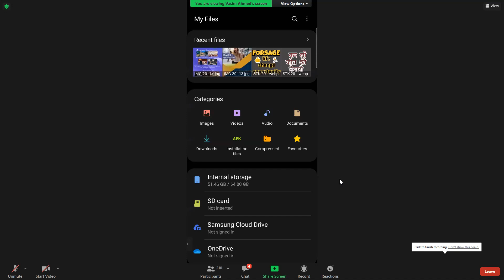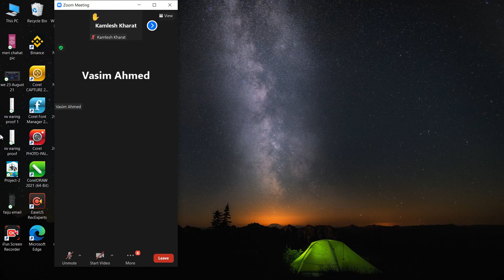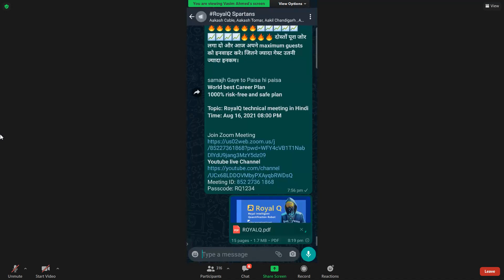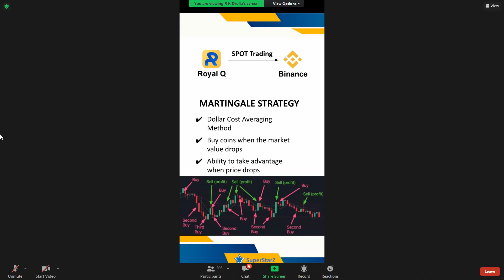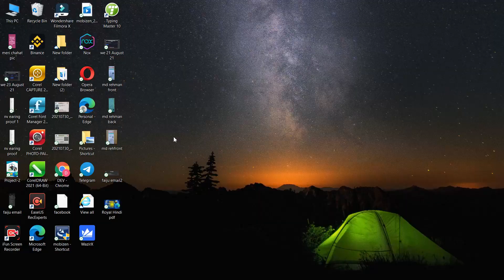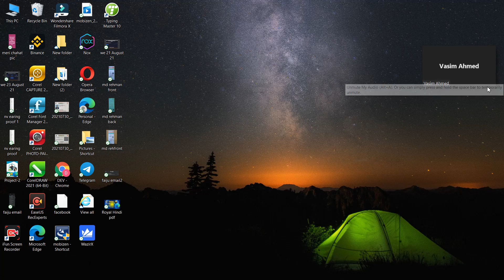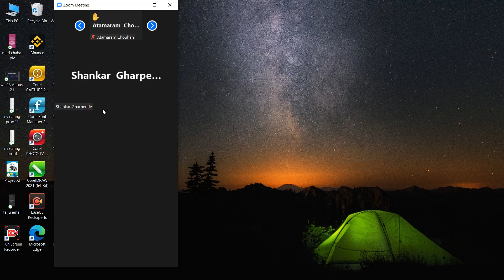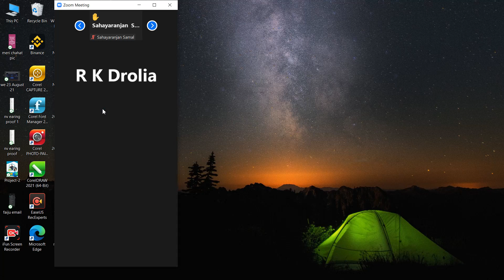Royal Q, trade on Binance. International Zoom updates, Q & A and Presentation. 24 August 2021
अगर आप क्रीप्टो करेंसी ट्रेडिंग  के बारे में थोड़ा बहुत भी जानते हैं तो यह आपके लिए है

आइये जानते हैं Royal Q क्या है? और कैसे वर्क करता है?

📈 Royal Q हॉंगकॉंग की कंपनी है जिसने एक ऐसा रोबोटिंग सॉफ्टवेयर तैयार किया है, जो Crypto ट्रेडर के लिए बहुत आसानी से प्रोफिट जनरेट करता है।

✅वर्ड नंबर1 क्रिप्टो एक्सचेंज BINANCE और HUOBI हमें ये सुविधा प्रदान करते हैं कि हम Binance में अपना fund रखकर किसी भी थर्ड पार्टी से अपनी ट्रेड करवा सकते हैं।
       थर्ड पार्टी शिर्फ़ और शिर्फ़ हमारे एकाउंट मे buy&sell(Trade) करने के लिए एलिजबल होता है। हमारे fund को थर्ड पार्टी कभी विथडरॉल नही कर सकती है।
        इसी सिस्टम पर Royal Q वर्क करता है। इसलिये हम रॉयल Q के साथ 100%सेफ & सेक्योर हैं।

✅क्रिप्टो में सेल्फ ट्रेडिंग करने वाले 90% लोग सिर्फ़ और सिर्फ़ हमेशा अपने फण्ड का loss करते हैं, क्योंकि हम सही टाइम पर buy&sell नहीं कर पाते।

✅Royal Q एक ऐसा रोबोटिंग सॉफ्टवेयर है जो 24*7 एक ऎसी तकनीक पर काम करता है जिसमें अगर मार्केट एक दिन में 40% भी डिप जाती है और शिर्फ़ 5% अप होती है तो भी आपके लिए प्रोफिट बुक कर लेता है।

✅Royal Q आपके फण्ड से किसी भी कॉइन को कई स्टेप पर buy करता है। और जब मार्किट डिप जाती है तो यह शिर्फ़ वॉच करता है और जैसे ही मार्केट 0.5% अप हो जाता है तब आपके लिए Royal Q आपके फण्ड का कुछ % buy कर लेता है। और फिर मार्केट के मोमेंट का वेट करता है। फिर अगर मार्केट 4% या उससे नीचे जाता है तो फिर से buy करता है। इसी तरह जब मार्केट अप होने लगता है और लगातार अप ही जा रहा होता है तब ये वेट करता है। और जब कॉइन प्राइस डाउन होने लगता है और 0.3% डाउन हो जाता है तब ये आपके लिए तुरंत प्रॉफिट बुक कर देता है।
      ROYAL Q रोबोट को एक बार सैट करके छोड़ दीजिये औरअपने निवेश का एवरेज 2% से 10% रोज कमाईये।
      आप चाहे कुछ भी करें पर रोबोट आपके लिये 24 घन्टे सिर्फ आपकी खोली हुई दुकान पर सेवक की भांति
कमाई करेगा और आप सिर्फ
   अपना हिसाब देखने का कष्ट करें और वो भी जब आपका दिल करे तब।

👉नुक्सान की गुंजाईश=0%

👉अब आप समझ गये होंगे है ना कमाल का सॉफ्टवेयर।

✅Royal Q की एक वर्ष की ट्रेडिंग  फीस शिर्फ़ 100$ है।जिसे आप सेल्फ ट्रेडिंग करके कई बार loss कर चुके होंगे।

✅अगर आप Royal Q के साथ जुड़कर अपनी टीम बनाते हैं तो आप लाखों रुपये प्रति माह टीम से इनकम कर सकते हैं। तो देर किस बात की आइये Royal Q के साथ जुड़कर अपने सपनों को साकार करें।

✅Royal Q में Free रेजिस्ट्रेशन करें और उसके बाद प्ले स्टोर से एप्प डाऊनलोड करके log in करें।

✅और अगर आप अधिक जानकारी लेना चाहते हैं तो हमें कॉल या व्हाट्सएप करें